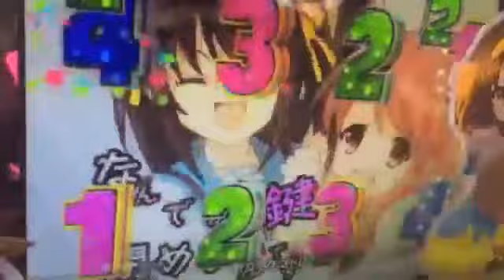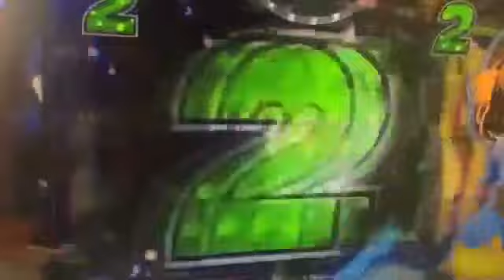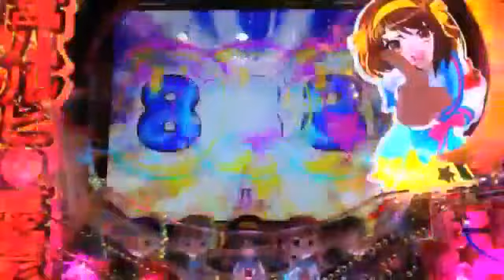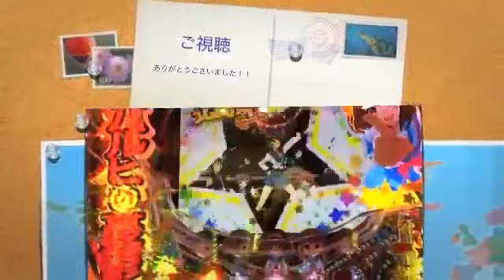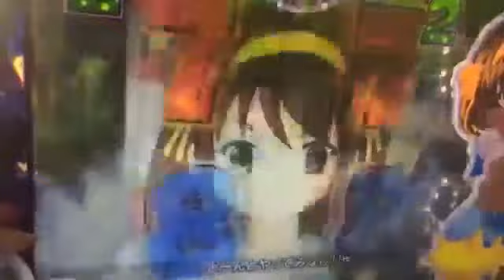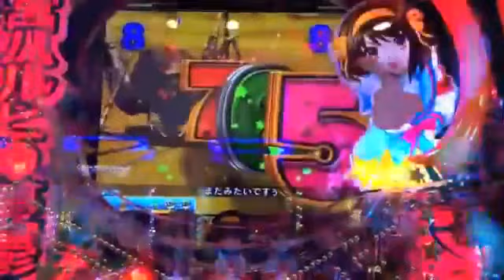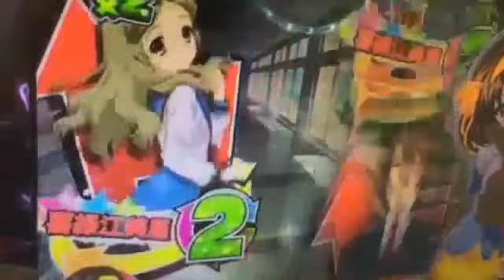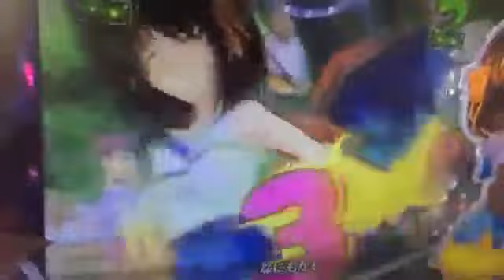パチンコＣＲＦ涼宮ハルヒの憂鬱 爆裂 激アツ演出実戦動画☆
パチンコＣＲＦ涼宮ハルヒの憂鬱 爆裂 激アツ演出実戦動画☆です。

ＣＲぱちんこ よしもとタウン プレミア演出☆実機☆YouTube（ユーチューブ）です。 このチャンネルでは新機種、人気機種の実践演出の動画や お役立ち情報を随時お届けして ...

パチンコＣＲＦ涼宮ハルヒの憂鬱 爆裂 激アツ演出実戦動画☆です。 特化,擬似連,1G連,高確,高確率,パチンコ, ...

ホールでの実戦動画です。音量にご注意ください。解像度720p推奨 【実戦報告】 8/2(土) 382回転 単発 71回転 単発 399回転 単発 162回転 単発 ギブ(TдT) 8/3(日) 421 ...